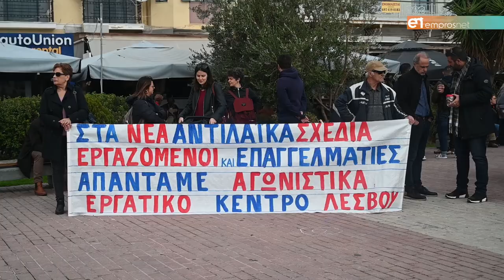Στην πλατεία Σαπφούς για το φορολογικό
Κλιμακώνουν τις κινητοποιήσεις δικηγόροι και αυτοαπασχολούμενοι